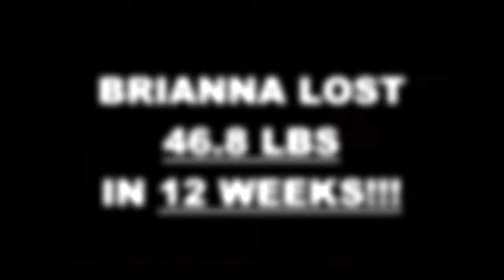San Jose Boot Camp 6 Week Challenge Result - Brianna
We will now check the result of Brianna's 6 week weight loss at Achievement Fitness Transformation Center.